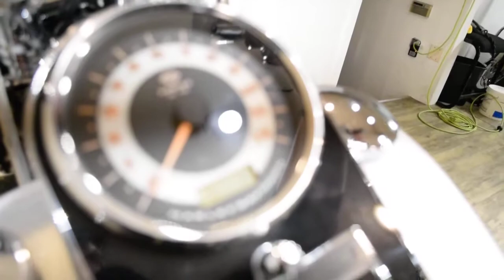2008 Harley-Davidson Softail Deluxe | Used motorcycle for sale at Monster Powersports, Wauconda, IL